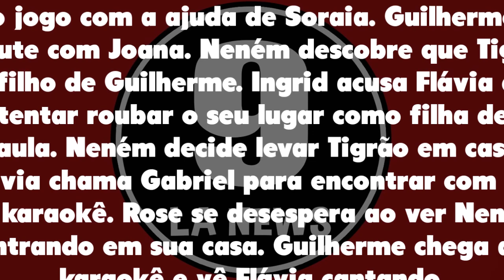Quanto Mais Vida Melhor 10/01/22 - Capítulo 43 de segunda-feira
Assistir o que vai acontecer em Quanto Mais Vida Melhor de segunda-feira 10 de janeiro de 2022